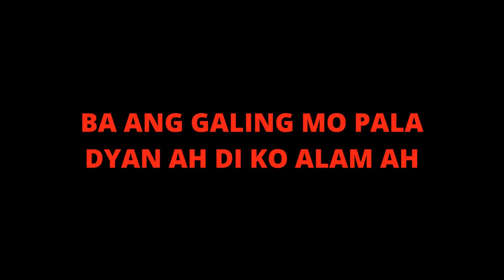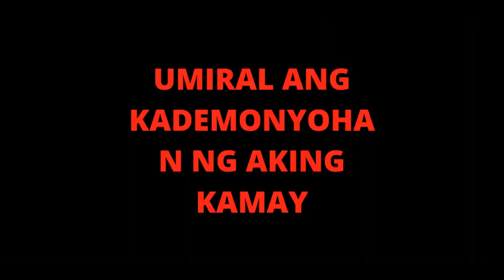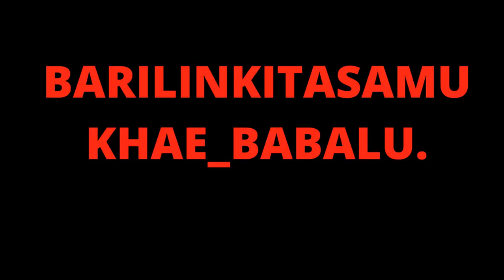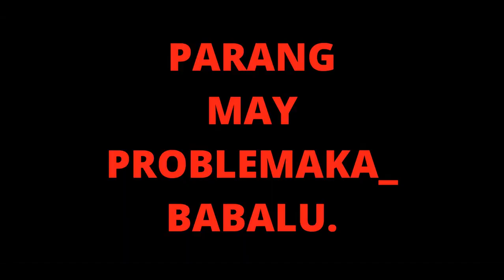pinoy funny clips😂